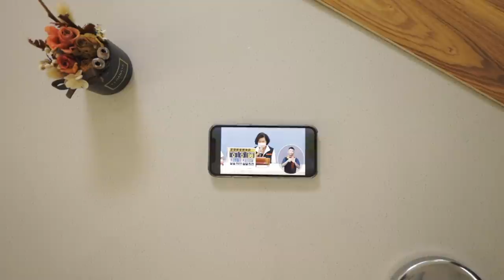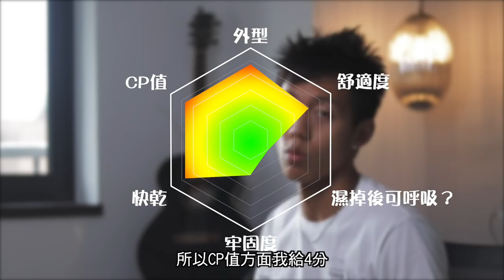衝浪口罩大公開！下水口罩怎麼挑？實測各種口罩下水後的表現，讓你大膽安心戲水，防疫沒破口！